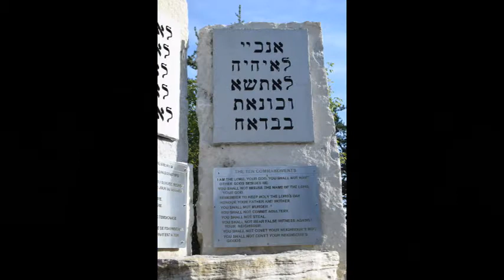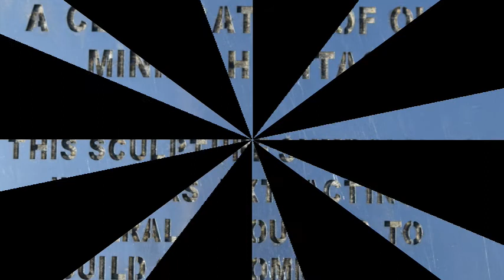Day 6-2 The Grotto of Our Lady of Lourdes, Sudbury, Ont 8-26-19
We visit The Grotto of Our Lady of Lourdes, the Miners Monument and Bell Park.

DAY: 6-2